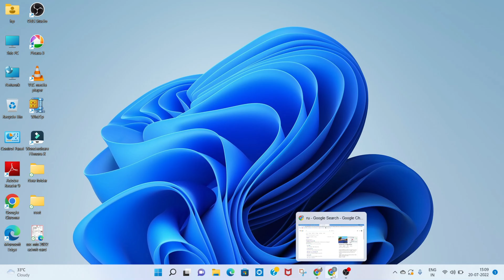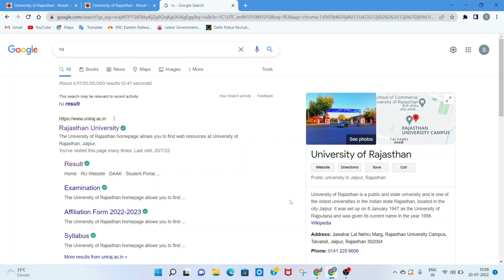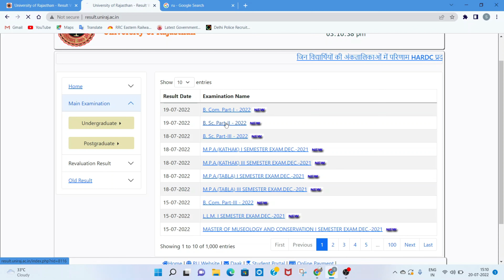Rajasthan University B.com/B.Sc Result 2022 | RU |BA BSC BCOM Result 2022 Latest Update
rajasthan university result 2022,rajasthan university ba 3rd year result,rajasthan university bsc 3d year result 2022,rajasthan university result date,

नमस्कार दोस्तों वीडियो के अंदर इस टॉपिक को लेकर संपूर्ण जानकारी दी गई है इसलिए आप इस वीडियो को पूरा देखिए और लास्ट तक  देखिए और जानकारी के लिए कृपया चैनल को सब्सक्राइब जरूर करें।